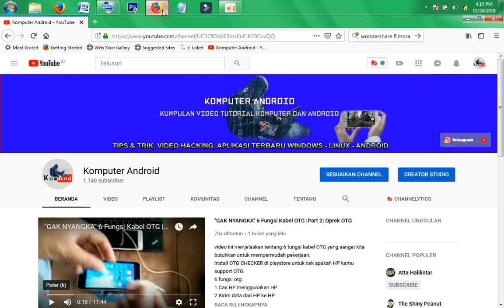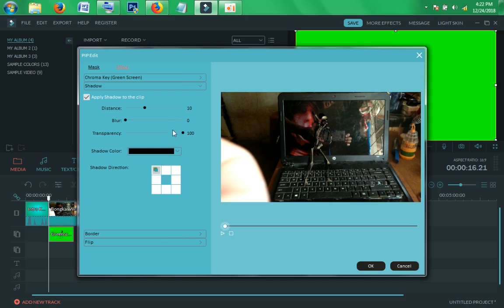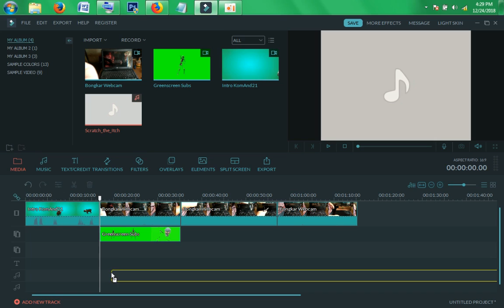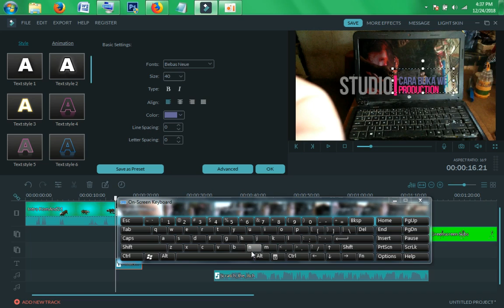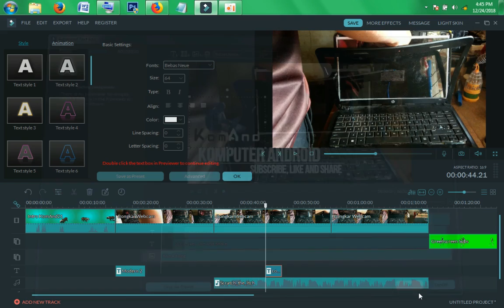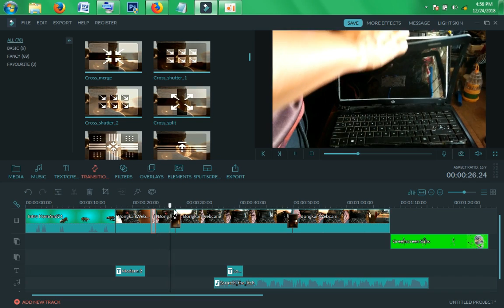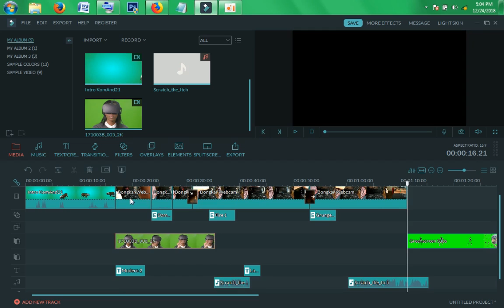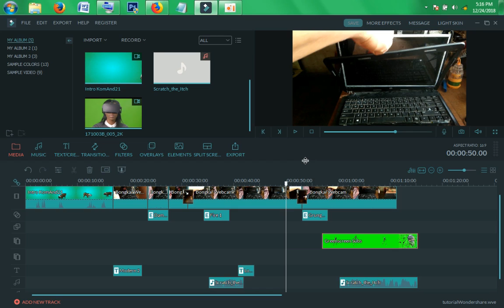Tutorial Cara Edit Video di Laptop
tutorial cara edit video di laptop ini cocok bagi anda youtuber pemula yang ingin edit video dengan mudah. Editor video wondershare filmora sudah sangat dilengkapi dengan berbagai Transisi, Efek, musik, dan fitur lainnya seperti memotong video, mempercepat video atau memperlambat video jadi slowmotion, dan greenscreen video.